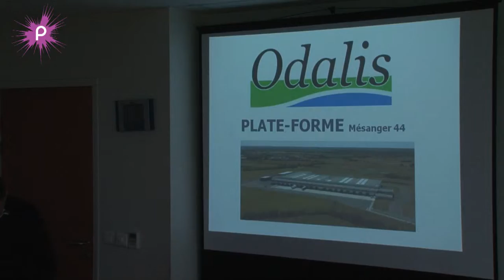« L'entreprise s'ouvre à vous » pour rapprocher jeunes et entreprises du Pays d'Ancenis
« L'entreprise s'ouvre à vous » est une opération menée par l'Association pour le Développement Industriel de la Région d'Ancenis (ADIRA) en collaboration avec la Communauté de Communes du Pays d'Ancenis (COMPA) et la CCI Nantes St-Nazaire.